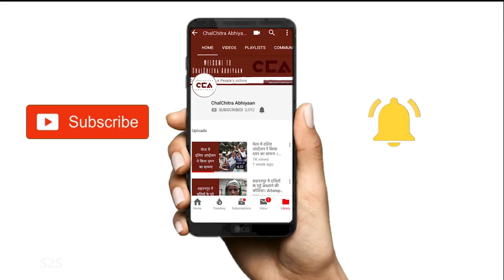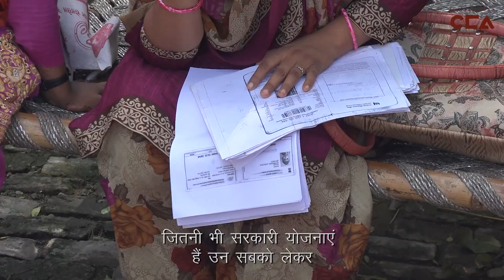भाग 2: मुज़फ्फरनगर दंगे के पांच साल बाद | Part 2: Five years since Muzaffarnagar riots-CCA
फिरदौस, खुर्शीदा और वसीम ने सितम्बर 2013 में मुज़फ्फरनगर और शामली के दंगों में सब कुछ खो दिया था। पिछले पांच साल में उन्होंने अपनी दुनिया फिर से बसाई। कैसे? जानिए इस वीडियो में।
टीम : अरुणा रागिनी ,शाकिब यामीन रअंग्रेज़ज, अमूल्या ाफाले  ,विशाल कुमार
Firdaus, Khurshida and Waseem rebuilt their lives from scratch after the September 2013 riots in Muzaffarnagar and Shamli in Western Uttar Pradesh. In this video, they recount how.
Crew- Amulya Aphale, Aruna, Mohd. Shakib Rangrez, Vishal Kumar